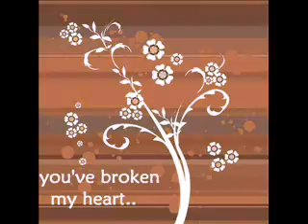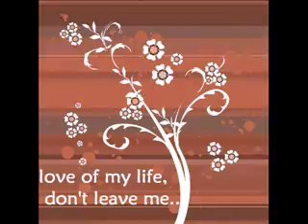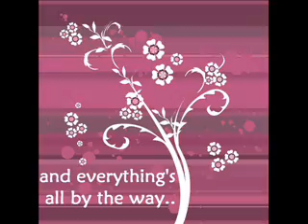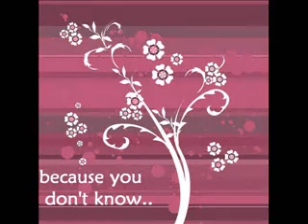love of my life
this is love of my life, a version of sarah geronimo..

i do hope you'll gonna like it.